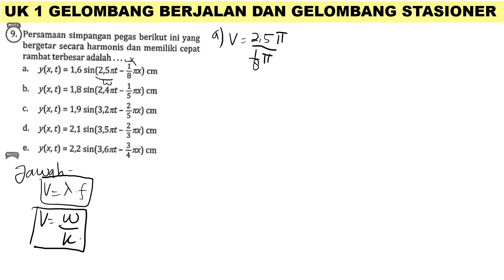UK 1 GELOMBANG BERJALAN no 9 / intanpariwara 2022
persamaan simpangan pegas berikut ini yang bergerak secara harmonis dan memiliki cepat rambat terbesar adalah.